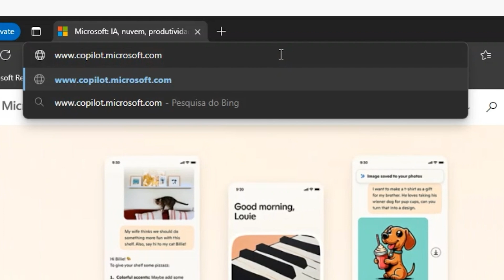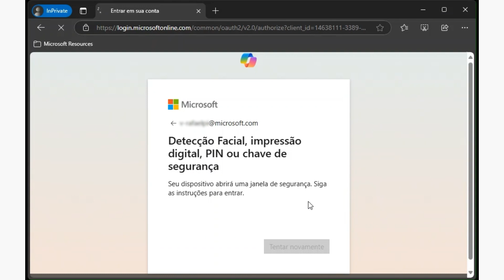Aula 1: O que é o Copilot e como acessá-lo para seus estudos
Neste vídeo, Rafaël Melo apresenta o Copilot, uma ferramenta de inteligência artificial generativa gratuita desenvolvida pela Microsoft em parceria com a OpenAI. Rafaël demonstra como acessar o Copilot na web, fazer login e utilizar suas principais funcionalidades, como resumo de documentos, melhoria de dados e auxílio em pesquisas acadêmicas. Explore todas as possibilidades e plataformas compatíveis, incluindo dispositivos móveis e WhatsApp, e veja como o Copilot pode ajudar você.